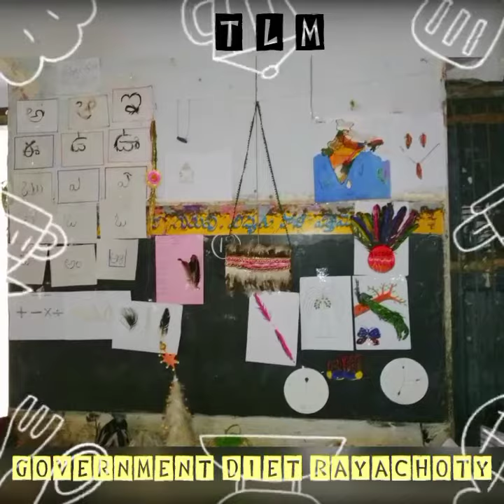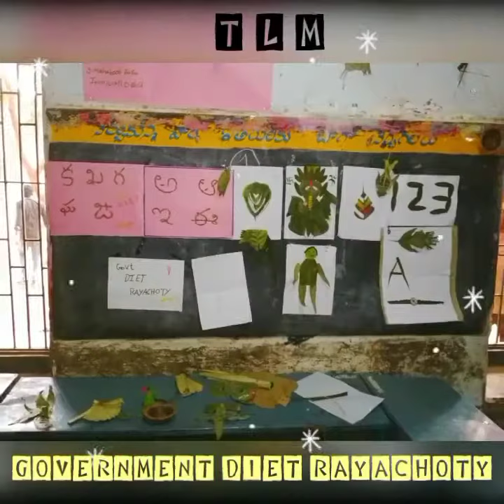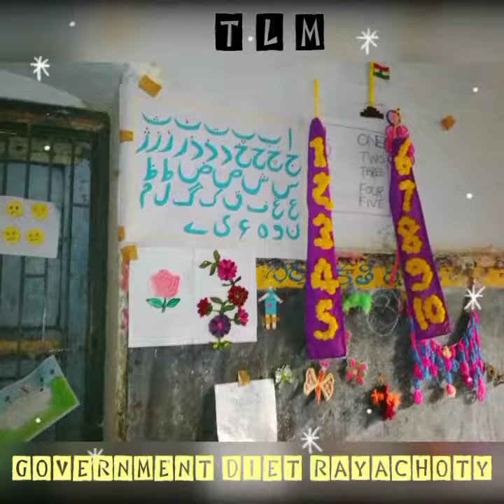TLM-teaching learning material prepared by juniors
Government DIET Rayachoty